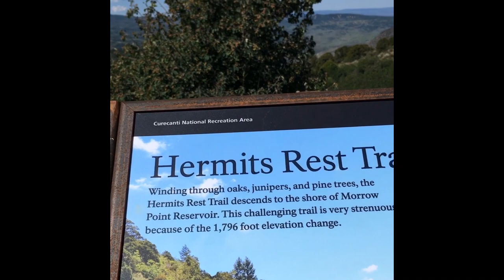Beautiful Views at Hermit's Rest in Colorado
This was in the Black Canyon of the Gunnison National Park, south of Hotchkiss.  Maybe some day we will go back, take the hike and camp there.

Camera/Audio:  Sena 10CPro

His Audio:  Sena SMH10

Editing Software:  Adobe Premiere Pro and Spark

My Bike:  2015 Heritage Softail Classic

His Bike:  2013 Road King Classic